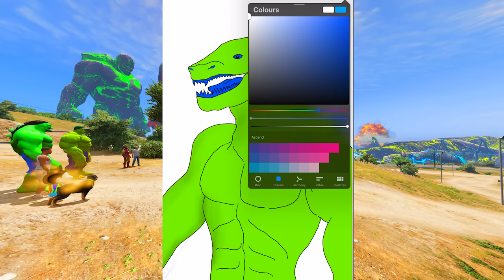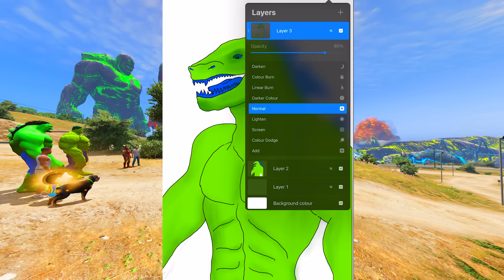GTA 5 | GTA5 BUT WHATEVER TITAN LAVA GOD MONSTER VS HULK ZILLA SHINCHAN DRAWS COMES TO REAL LIFE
AMAAN-T